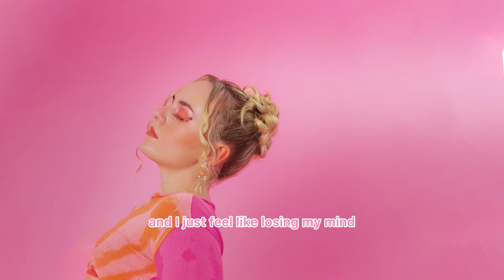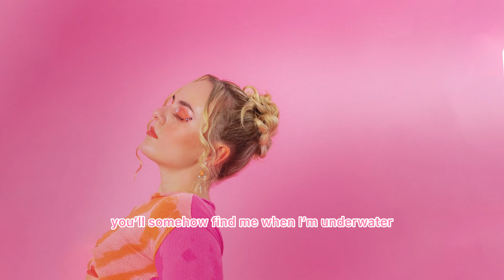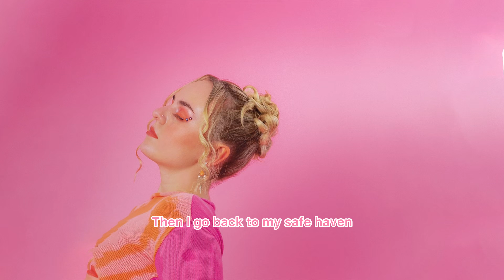Kat - Safe Haven (Official Lyric Video)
Performed by : Kat
Written by : Katrina Tomsett, Joe Poyda
Produced by : Joe Poyda, Jack Knox
Mixed and Mastered  by : Jack Knox

Artwork shot by : Amina Humphreys
Artwork made by : Emma Jordan